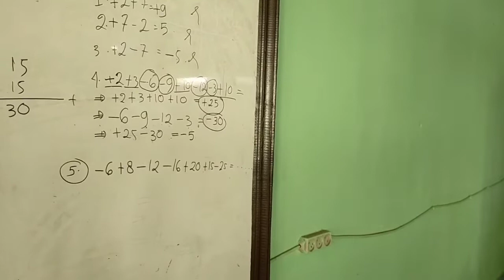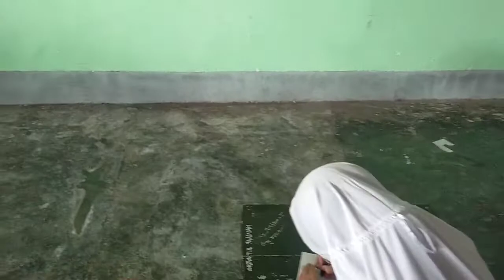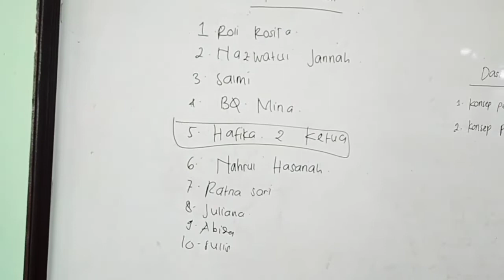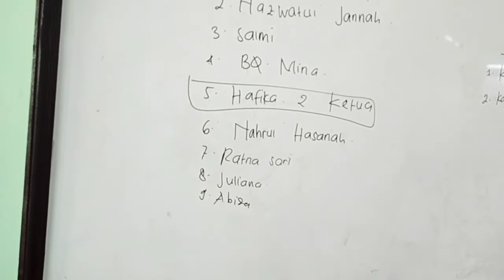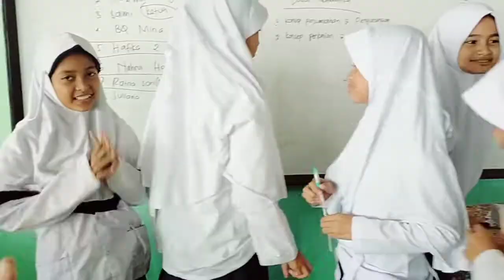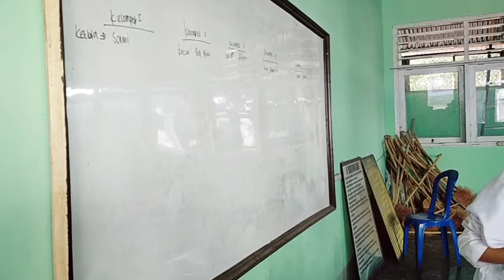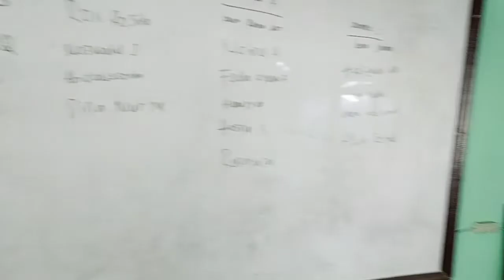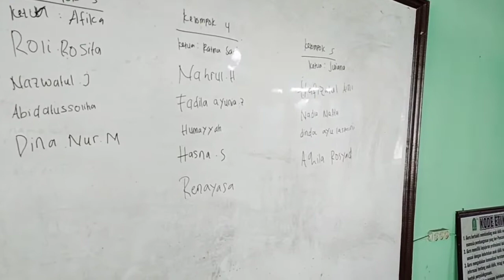Proses pemilihan ketua kelompok Matematika kelas 7h MTs UNWANUL FALAH NW PAOK LOMBOK